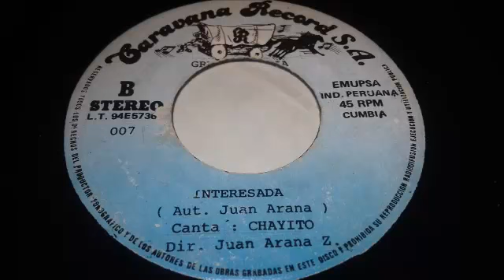INTEREZADA - GRUPO MELODIA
Grupo Melodia - Aut: Juan Arana - Dir: Juan Arana Z. - Cumbia 45 Rpm